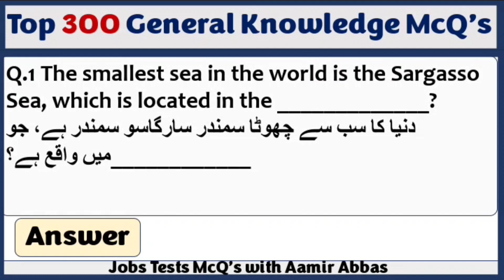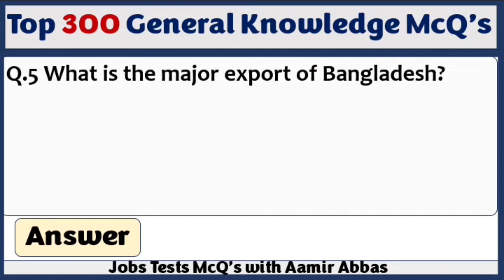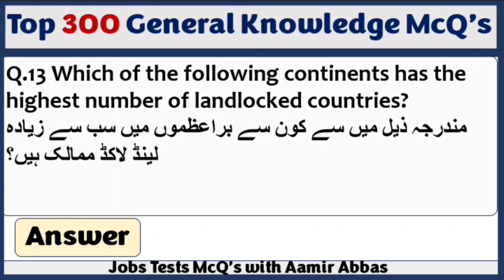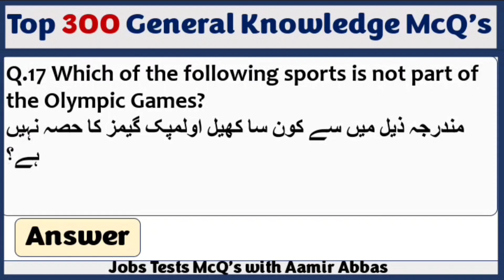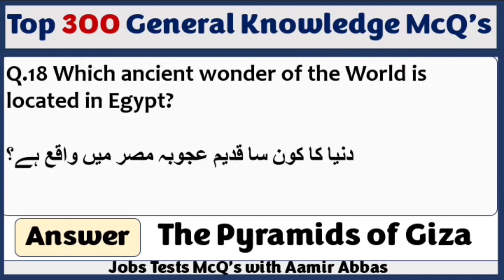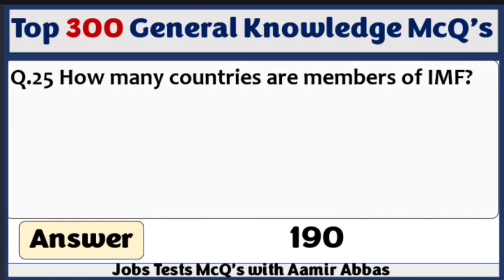Top 300 General knowledge McQ's| Most Important McQ's for all Competative Exams & Jobs Tests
Assalam o alaikum! Friends, This Vedio will give Top 300 General knowledge McQ's for all competative exams & Jobs Tests.These are most Important for next Exams.These most important McQ's are all jobs tests preparation of PPSC, FPSC, NTS, UTS, PTS,PAK NAVY,PAK Airforce,Pak Army all Competitive Exams.Please Subscribe Channel for Best Preparation MCQ'S for all upcoming jobs. Thanks for support 😊❤️